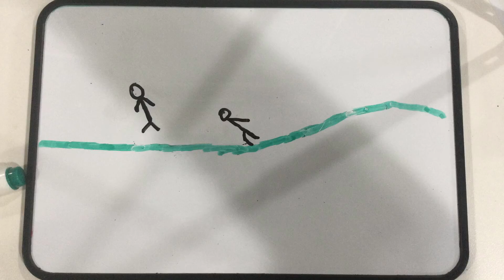The Brocas 21st Sept 2021 Free Street Fight